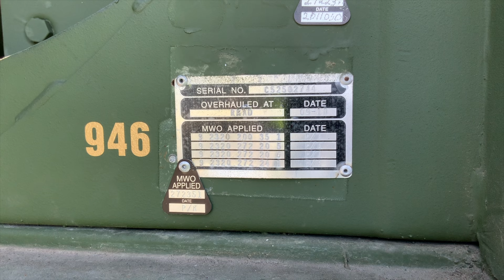FOR SALE: 1984 Am General M925A1 5 TON MILITARY 6 X 6 Cargo TRUCK With Winch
1984 M925A1 5 TON MILITARY 6 X 6 Cargo TRUCK With Winch

- Government Overhauled in August Of 2010 @ 36,536 Miles

- Less than 2,700 miles & 85 engine hours since Government overhaul.

- Odometer Currently Reading 39,192 Miles

- New Soft Top Cab

- 90% Tread Goodyear 14.00R20 48" Super Singles

- Removable Fiberglass Troop Seats

- Steel Drop Side Bed

-THIS TRUCK IS HUGE AND AWSOME! RUNS AND DRIVES PERFECT

- LOADS OF POWER, NO DRIPS, SMELLS, BROKEN PARTS

- NHC250 855 Cubic Inch 6 cylinder Cummins Engine ( All Mechanical)

- Allison 5 speed automatic

- Air shift 2 speed transfer case

All Gauges function and lights operate as they should

- Paint is in great condition

- 6 wheel drive works as it should

- I have used these trucks in the past and they are very handy and strong. They will pull more then they are rated for.

- Heater

- Full air brakes

- The interior and exterior of this truck are both in excellent condition.

- The truck runs and drives excellent running 60 mph down the highway no problem!

- It is 100% turn key ready roll.

CLEAN ON ROAD TITLE IN HAND!

-THIS IS A COMPLETE TRUCK THAT NEEDS NOTHING TO GO RIGHT TO WORK OR PLAY. THIS IS THE TRUCK IF YOU NEED SOMETHING HEAVY HAULED OFF ROAD. THIS IS THE BEAST, IT WILL NOT GET STUCK!. THIS IS THE TRUCK WITH ALL THE OPTIONS!

If you have any more questions or require additional photos please don't hesitate to ask. We have dozens of other M900 series trucks and trailers in stock and HUNDREDS Of parts also.